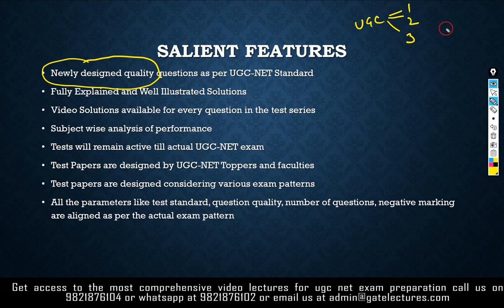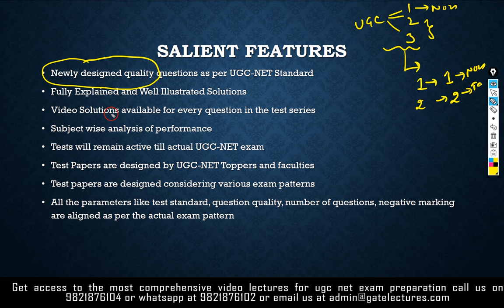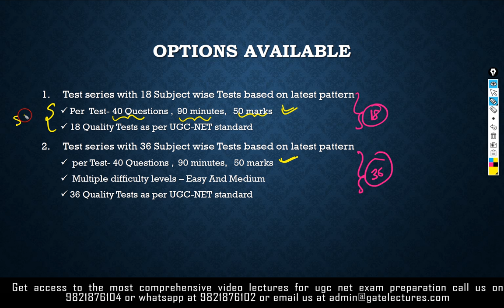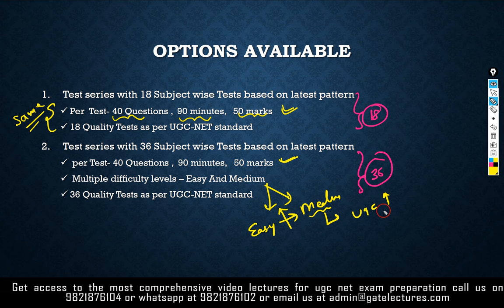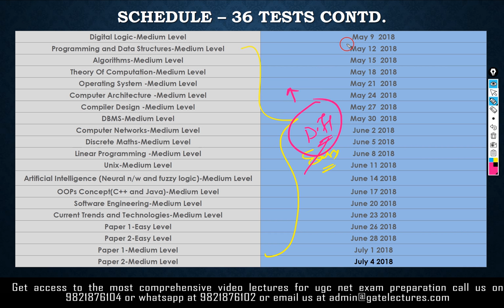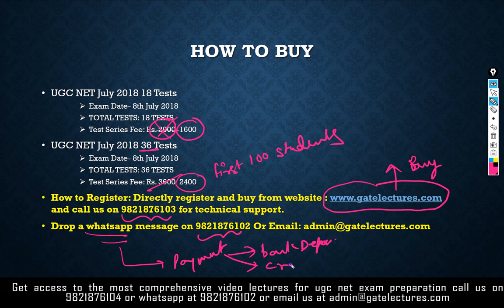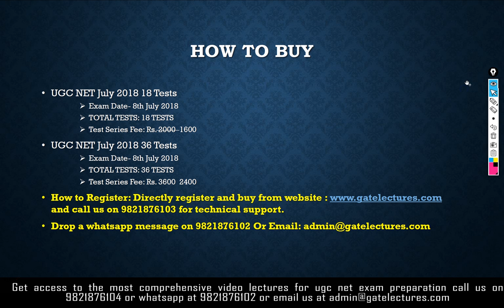UGC NET CSE Test Series Announcement!! (Hindi)